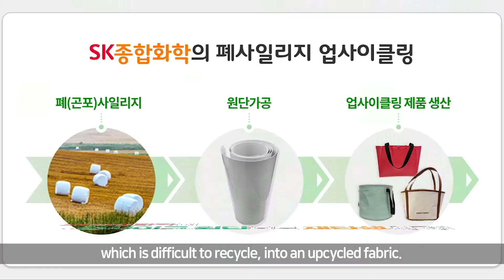폐플라스틱의 변신은 무죄! SK지오센트릭의 다양한 폐플라스틱 리사이클 제품들!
SK지오센트릭은 기존 석유화학 산업을 친환경 사업으로 전환하는 ‘그린 트랜스포메이션(Green Transformation) 전략’을 필두로 플라스틱 재활용 생태계 조성을 위한 ESG 경영을 펼쳐 나가고 있습니다!

그간 쌓아온 기술/노하우를 기반으로 폐플라스틱을 새로운 자원으로 재탄생시키며 플라스틱 자원 선순환을 선도하기 위해 노력하고 있는 SK지오센트릭! 다양한 제품들을 영상에서 확인해 보세요 😊

- 더 자세한 내용은 SKinno News에서 확인!
▶ “논밭의 마시멜로, 이게 플라스틱 뭉치라면서요?” – 폐플라스틱의 변신은 무죄! SK지오센트릭, 폐플라스틱 리사이클 제품 선보여